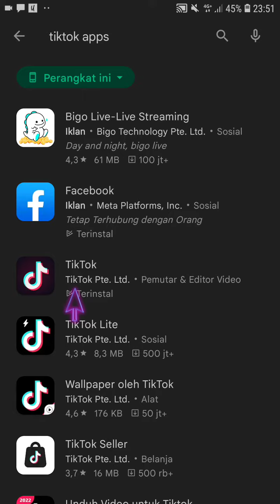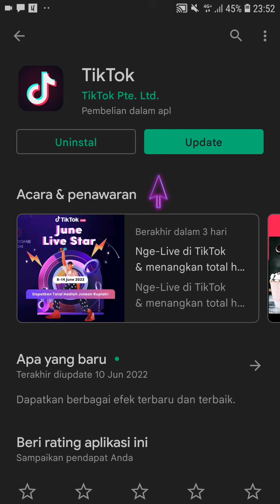Cara Mengubah Tiktok ke versi baru ada Logo 2021 Terbaru Juni 2022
Hallo bos bis dalam video ini otong bakal saring ke Bos Bis semua Cara Mengubah Tiktok ke versi baru ada Logo 2021 Terbaru Juni 2022, bagi bos bis yang belum tau yuk simak videonya dan jangan di skip ya biar paham, mudah mudahan bermanfaat :)